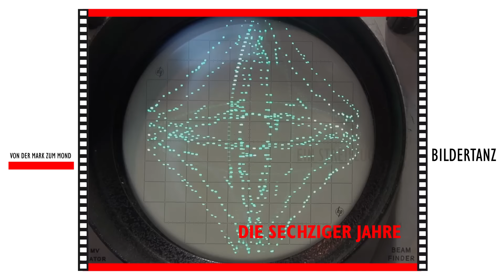Die sechziger Jahre: Kinder und andere Menschen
Völlig unbeschwert starteten die Menschen in die sechziger Jahre. Reisen war wichtig - für Jung und Mittelalt. Überhaupt Freizeit und Spaß. Bikinis, Minis und Heiße Höschen bestimmten die Mode. Zusammengestellt aus vielen Filmen, die uns die Menschen im Bildertanzland zur Verfügung gestellt haben, entstand dieser Trailer. Er wird auch Teil der geplanten Bildertanz-Ausstellung "Von der Mark zum Mond", die wir für 2016 geplant haben. In Reutlingens Innenstadt. In den Schaufenstern der Geschäfte.